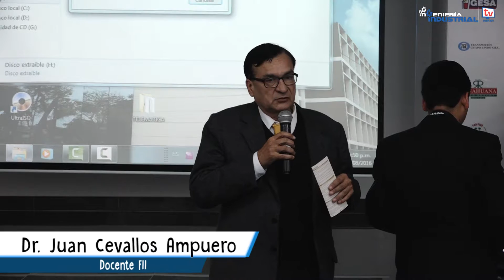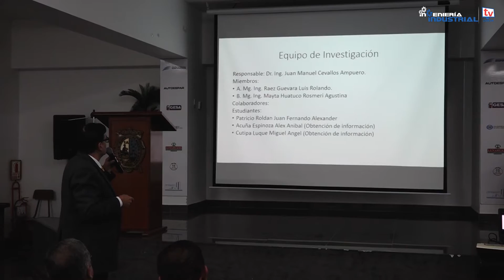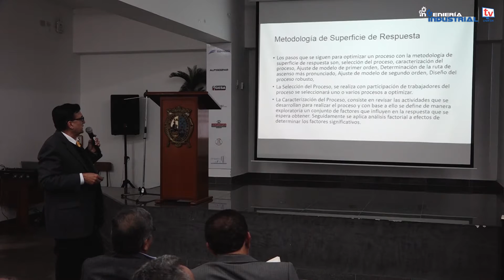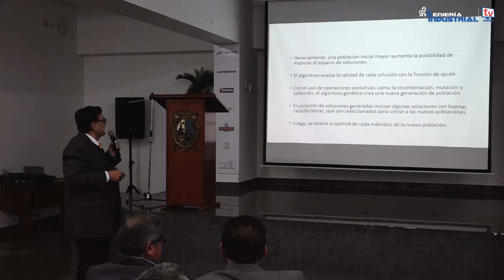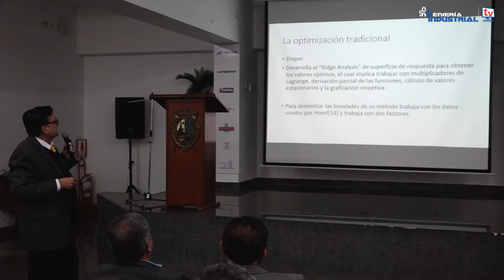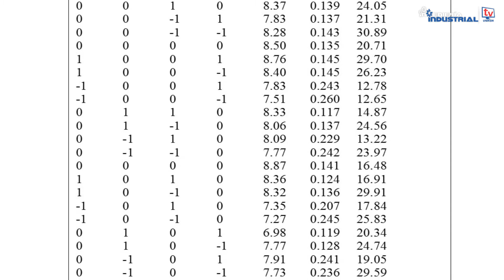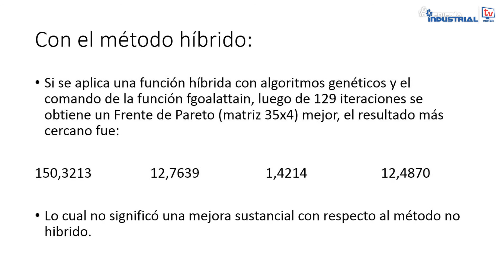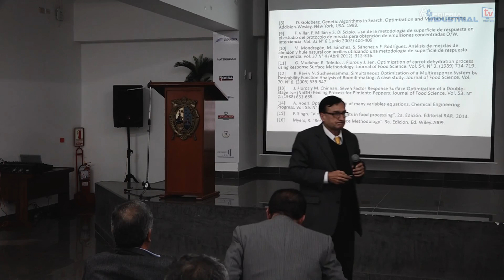TALLER: Investigación y Responsabilidad Social | Dr. Juan Cevallos Ampuero